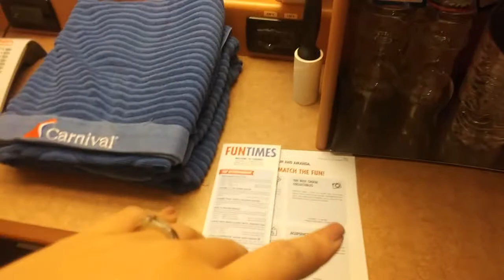CARNIVAL VALOR CRUISE VLOG | DAY 2: FUN DAY AT SEA! | THE BAYOU BRUNETTE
Carnival Valor: Cruise Vlogs December 2-7th 2019

Sign up for Poshmark now using my code"bayoubrunette" and get $5!

I'm also currently running a sale on my Poshmark. You can get 8 items for $25!

*FTC: This video is not sponsored everything mentioned was purchased by me. I am not being paid to mention any brand, product, organization, etc.

-Like the Movies: Jackson 5 "I Want You Back" (Like the Movies Remix)

Sending you all my Louisiana love,
The Bayou Brunette💙